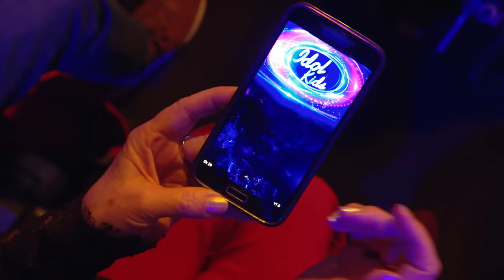SHOCK con «EL FANTASMA DE LA ÓPERA» de Laura Bautista | Semifinal 01 | Idol Kids 2022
Encontrar al próximo ídolo infantil es el objetivo de «Idol Kids». El talent show de Telecinco y Fremantle cuenta en su segunda edición con grandes voces que no dejarán indiferente a nadie. Estos pequeños artistas llegan dispuestos a conquistar al público y también al jurado. ¿Quién lo conseguirá? ¡Descúbrelo en el programa conducido por Jesús Vázquez!

Ana Mena, Omar Montes y Camela, el dúo formato por Ángeles Muñoz y Dioni, integran el jurado de la segunda edición del formato y son los encargados de dar un Ticket Dorado en cada Semifinal, llevando al concursante elegido a la Gran Final junto a los dos concursantes más votados en cada una de las Semifinales. Solo los mejores optarán al triunfo.

Disfruta de todas las actuaciones de esta segunda edición en Youtube. ¿Preparado para disfrutar como nunca?

 ¡Bienvenidos al canal oficial de «Idol Kids»!
► Si estás en España podrás acceder a los mejores clips